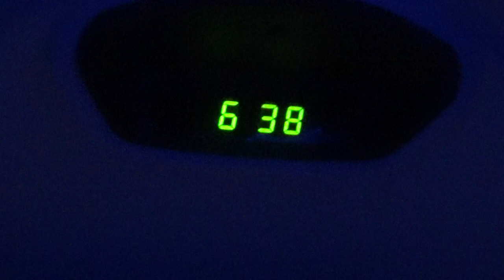vietnam Dec 2023